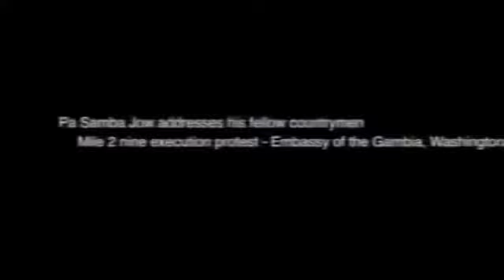HON.EBRIMA SANKAREH YOU PROTEST AND PROPAGANDA AGAINST JAMMEH, WHAT GOES AROUND COMES AROUND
Video von David Sarr